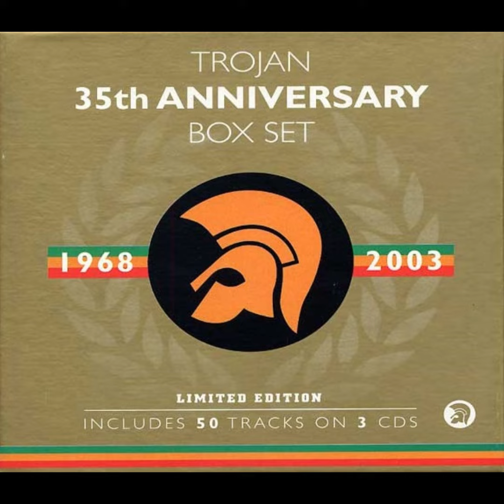The Cimarons - Kick Me Or I'll Kick You